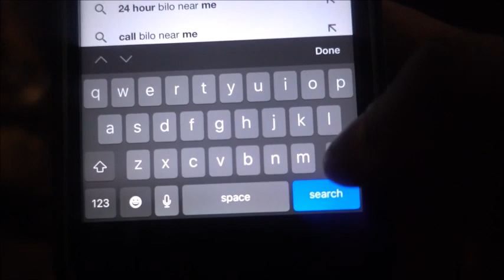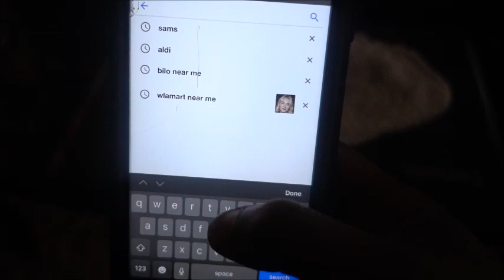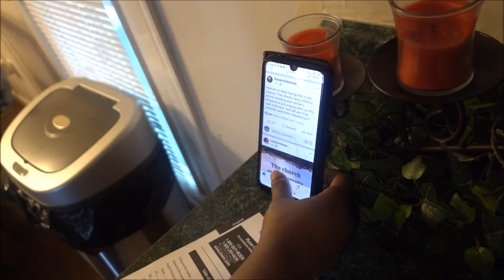HAPPY QUARANTINE EASTER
📱 Social Media ⤵️⤵️